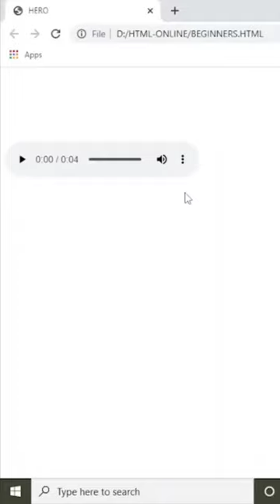Audio Tag HTML | How to add audio in Html using Notepad |AUDIO PLAYER IN HTML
AUDIO TAG HTML | HOW TO ADD AUDIO IN HTML USING NOTEPAD | VOICE IN HTML | MAKE YOUR OWN AUDIO PLAYER | MAKE YOUR OWN MP3 PLAYER | BEAUTIFUL SOUND IN WBESITES |  | HOW TO INSERT NAAT IN HTML USING NOTEPAD | HOW TO INSERT QIRAT IN WEBSITE |HTML TUTORIAL FOR BEGINNERS | PLAY AUDIO IN YOUR WEBPAGE BY USING HTML | HTML TUTORIAL FOR BEGINNERS IN URDU /HINDI | AUTOPLAY AUDIO   SOUND | MUTE AUDIO SOUND  | LOOP AUDIO SOUND  | MAKE AUDIO PLAYER USING NOTEPAD IN HTML | AUDIO  PLAYER IN WEBPAGE| SIMPLE PROJECT FOR UNIVERSITY STUDENTS | EASY PROJECT FOR BEGINNERS |

The audio tag is used to embed sound content in a document, such as music or other audio streams

Following are the frequently asked questions :
1. How to add audio in HTML using Notepad?
2. How to insert audio in our webpage in HTML using Notepad?
3. How to make audio player in webpage using HTML?
4. How to insert music / sound using HTML in Notepad?
5. How to use html tag in Notepad?
6. How to add a audio player using HTML in Notepad?
7.How to auto play the audio /music or sound?
8. How to mute the  audio?
9.How to loop the  audio?
10. How to make your own audio player like mp3 player?

If you watch this audio you all doubts should be clear

Hi Everyone! In this audio tag of HTML  we will talk about how audio tag of HTML using notepad. How can we add music in HTML . How to add Naat in HTML . How to insert Qirat in HTML. How to make your own audio player. This is not a difficult or disturbing task to make your own audio plyer using HTML in notepad. You just have to use a default code of audio tag of html. We also talk about how to add social websites like YouTube, Instagram, Facebook, tiktok , twitter in webpage using HTML in Notepad.

It is very easy to make your own audio player like VLC media player, Window media player, Gom Media player and others audio players

MAKING your own audio player in notepad is a simple task. Now you can easily add audio or nay other music/ sound/ naat / qirat in your webpage using HTML in Notepad after watching above video. This is a good video for the new learners and beginners. This make your school and university projects more easy. This video will help you a lot to make your projects of universities in a convenient way .

WEBUSTAD

You can also link videos with social sites as YouTube, Instagram , Facebook, twitter by using button.

You can also make a login or registration page by using button in html using notepad. for this you have to watch my previous videos

This video is just for beginners. The lecture is in Hindi/ Urdu.

Link of my previous lecture are given below which help you to understand HTML more easily.

This will help you to understand audio tag in detail.

THANKS !